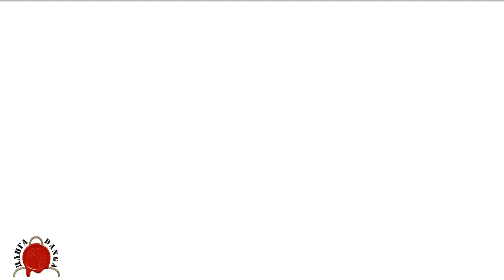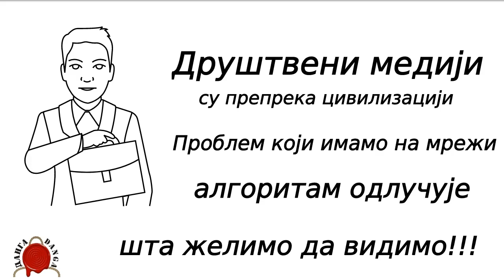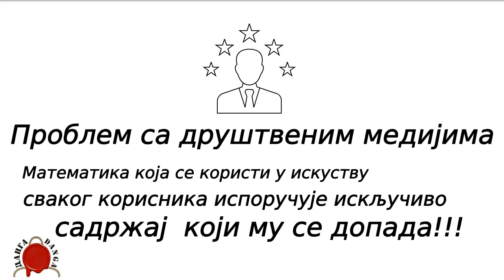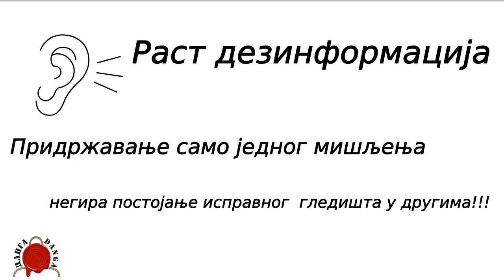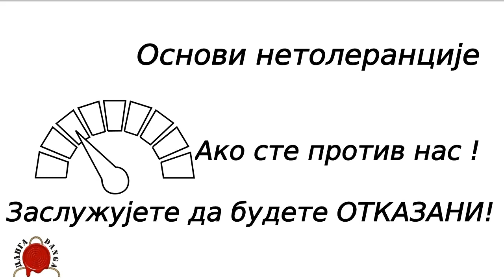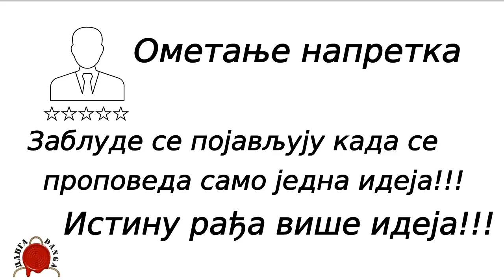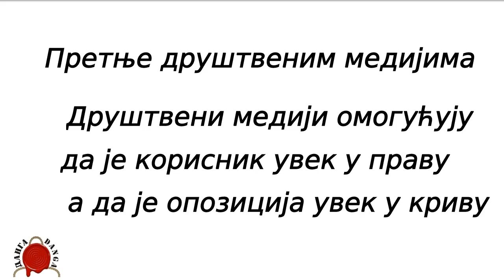КАКО ДРУШТВЕНЕ МРЕЖЕ ГУШЕ СЛОБОДУ МИСЛИ? АЛГОРИТАМ ОДРЕЂУЈЕ ШТА ЋЕМО ДА МИСЛИМО!!!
Мислите да сте слободни зато што слушате тзв слободне медије? Размислите опет!
Послушајте зашто...

@DANGA info

rowan atkinson